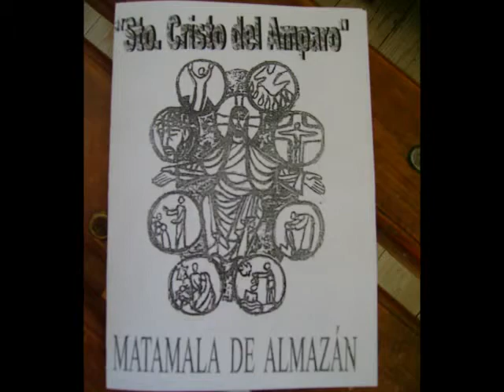Matamala de Almazán. Santo Cristo del Amparo.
Ornamentación floral de la Iglesia de Matamala de Almazán, para las fiestas patronales de 2011, en honor al Santo Cristo del Amparo. María Jesús Latorre, de "La Bolsa Amarilla" de Almazán, fue la florista elegida para la decoración.